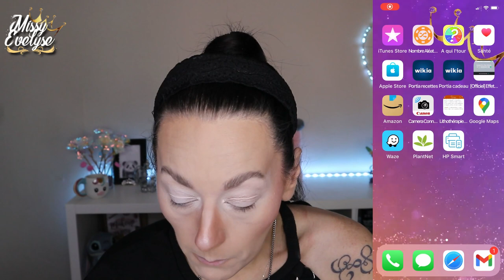Mercury Retrograde 🌌 de Huda Beauty | 1 Palette - 1 Makeup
📍 Et ben il suffisait de demander pour avoir la palette Mercury retrograde 😋

✦ Produits utilisés:

☞ Pour le teint:
* Primer: Marshmellow de Nyx
* FDT: True Skin de Catrice (030)
* Poudre: Poudre libre Crazy Coconut & Pretty Peach de Max & More (Action)
* Bronzer: Kiko Unexpected Paradise (édition limitée)
* Blush: Babydoll de Essence
☞ Pour les yeux:
* Crayon noir: Linea automatique eyeliner de Paese + LA girl Neon Fresh
* Mascara: 5D de Révolution ° + Lash to Kill Sexy Volume de Catrice - Cils du bas: Vicious de Nabla

* Bijoux:
Ongle24 Platinum Silver
° Lien affilés